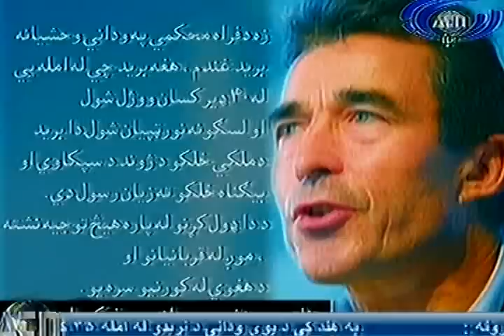Ariana News 05 April 2013 Part One Pashto